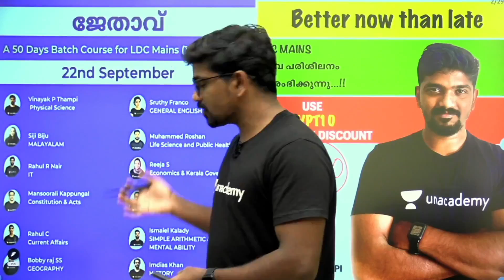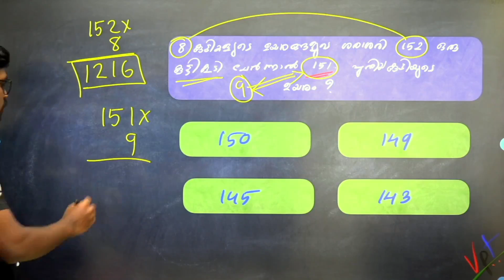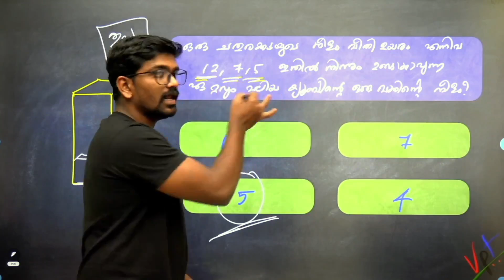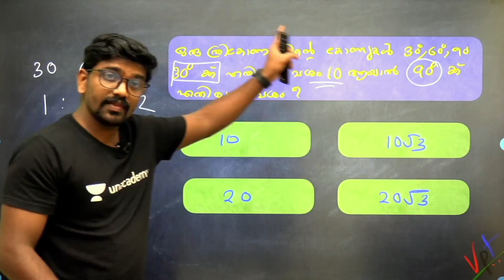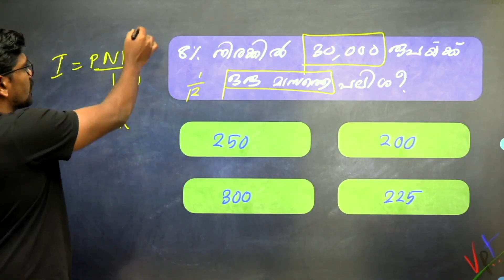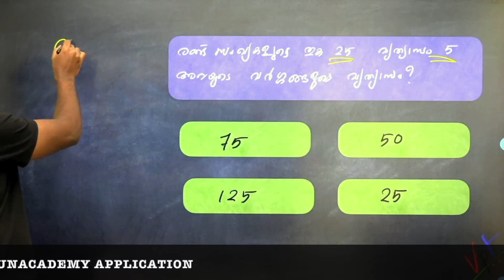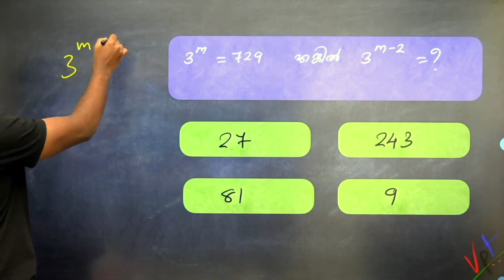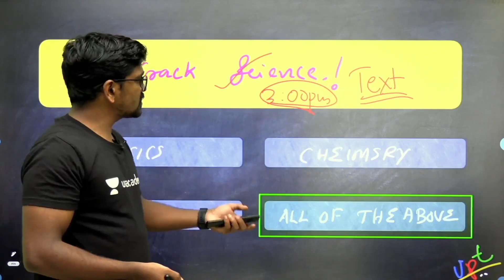Kerala PSC : Mixed Maths : 1| By Vinayak P Thampi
Complete your full preparation of Kerala PSC 2020/2021 with Vinayak P Thampi, now on A2Z Kerala Channel, he will be covering the topic on ''Kerala PSC : Mixed Maths : 1".

Vinayak P Thampi and other Top Educators take classes on Unacademy App.

🙏 Welcome to A2Z Kerala Channel, your one-stop solution for all Kerala PSC Exams 💯India’s Top Educators will be teaching you daily on this channel. We will cover the entire syllabus, strategy, updates, and notifications which will help you to crack the KeralaPSC  exams 🎯

During the live session, our Educators will be sharing a lot of Tips and Tricks to crack the exam. Kerala PSC aspirants who are preparing for their Exams will be benefited from this channel. Unacademy platform has the Best Educators from all over the country, who take live classes every day  ✔️

Unacademy Subscription Benefits:
1. Learn from your favorite Educator
2. Dedicated DOUBT sessions
3. One Subscription, Unlimited Access
4. Real time interaction with Educators
5. You can ask doubts in live class
6. Limited students
7. Download the videos & watch offline

Get the  Iconic Advantage:
1. Personal Coach
2. Study Planner & Bi-weekly Reviews
3. Dedicated Doubt Clearing Space
4. Personalized Test Analysis
5. Study Booster Sessions
6. Preparatory Study Material
7. All the Unacademy Subscription Benefits